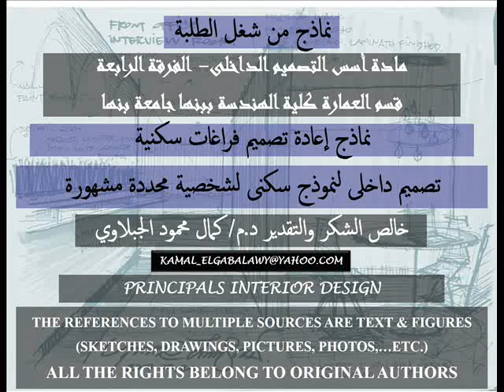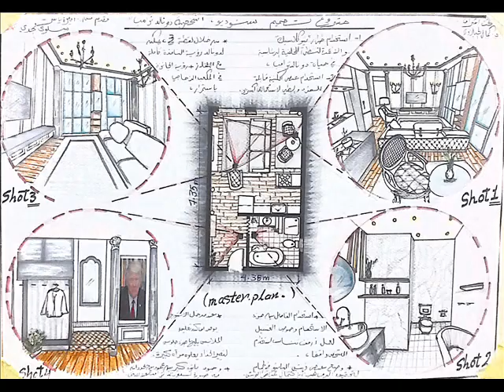نماذج من شغل الطلبة - إعادة تصميم فراغات سكنية لشخصية محددة مشهورة, د/كمال الجبلاوى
بعض شغل طلبة الفرقة الرابعة بقسم العمارة كلية الهندسة فى بنها,
مادة أسس التصميم الداخلى, بعض اسكتشات الطلبة,
إعادة تصميم فراغات سكنية لشخصية محددة مشهورة,
خالص الشكر والتقدير لهم ولكل المجتهدين,د/كمال الجبلاوى
Students' work